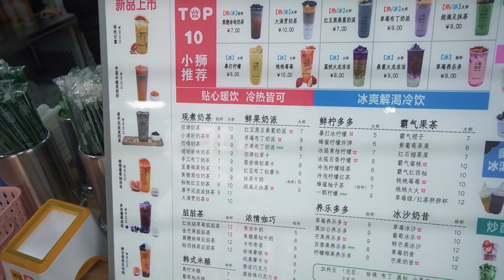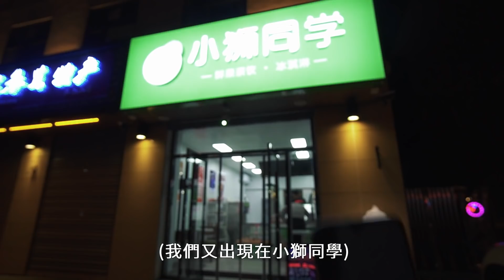長白山下的特色美食🤤 粗糧麵/朝鮮烤肉/超狂東北菜 II 吉林Jilin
追蹤我們的

喜歡這支影片可以按LIKE和分享哦

店家資訊：
山順炭火烤肉
小獅同學
韓熙石鍋拌飯
老李家抿節麵館
滿吉東北菜館